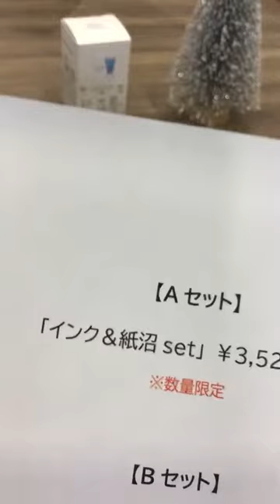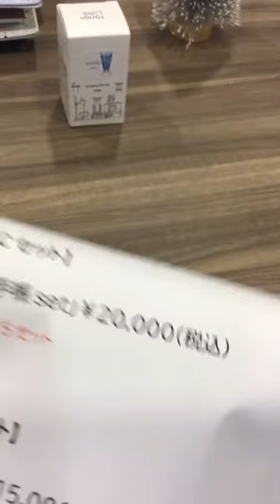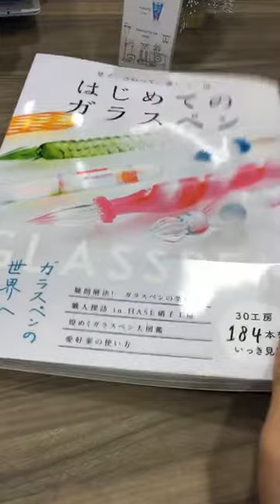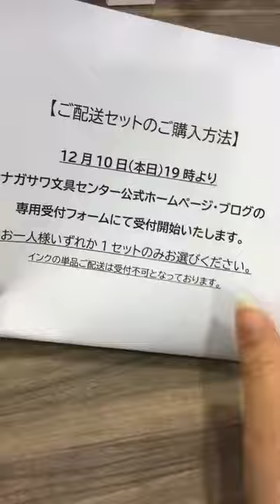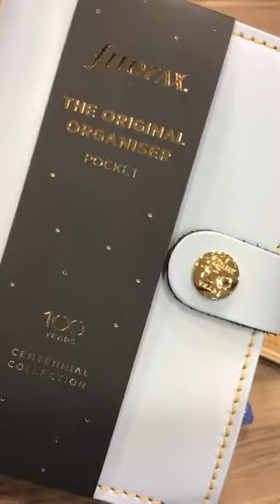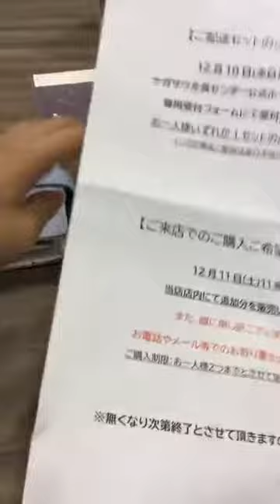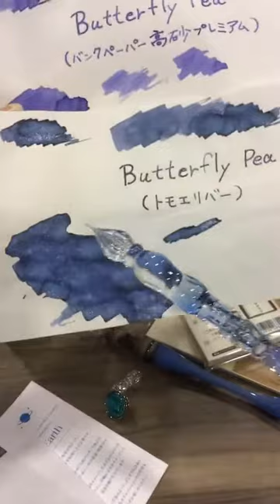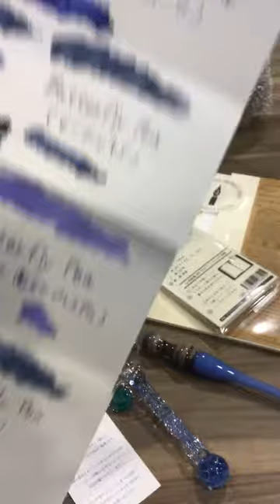2021年12月10日 バタフライピーご配送セット＆ちょこっと店頭再販のお知らせ @NAGASAWA 梅田茶屋町店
ナガサワ文具センター 梅田茶屋町店の動画です。